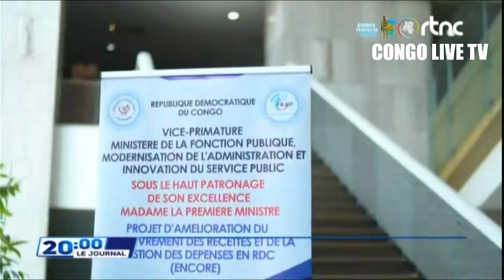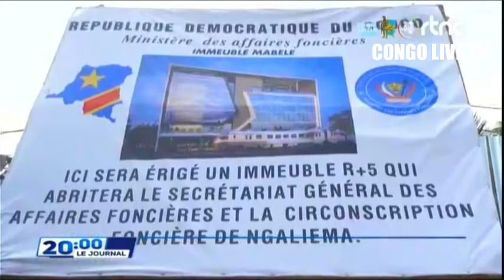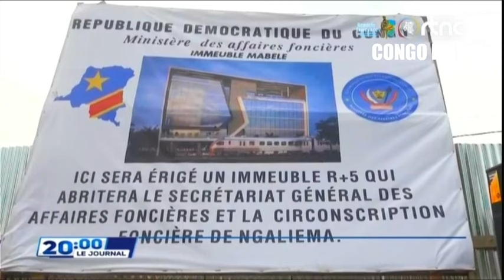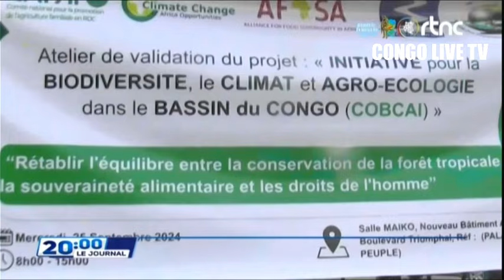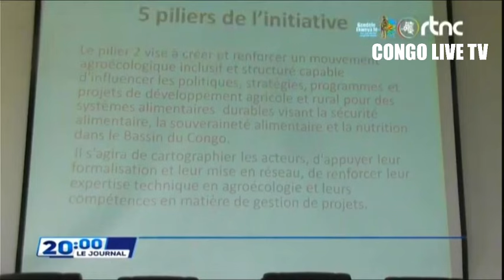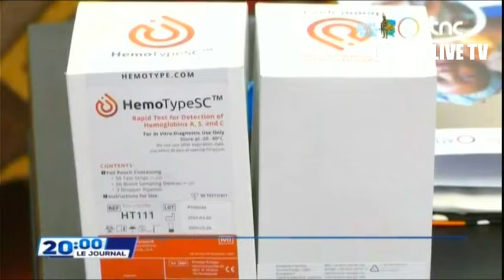🌍SUIVEZ : LE GRAND JOURNAL DE CE JEUDI LE 26.09.2024 EDITION 20H00